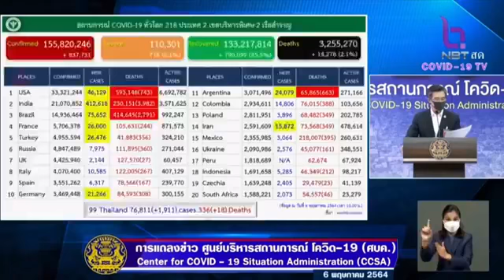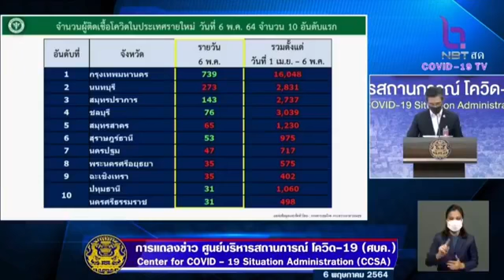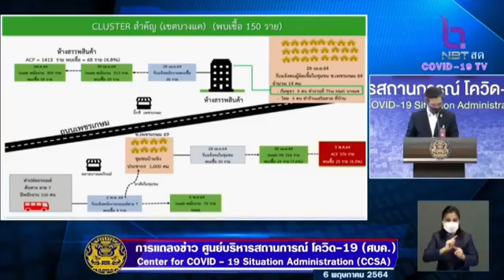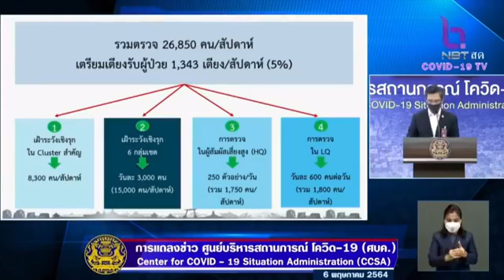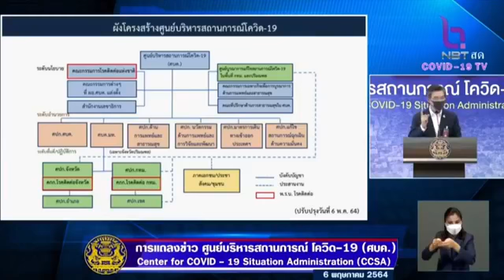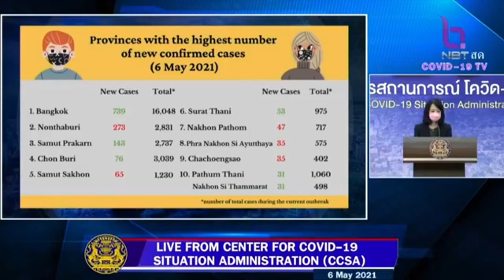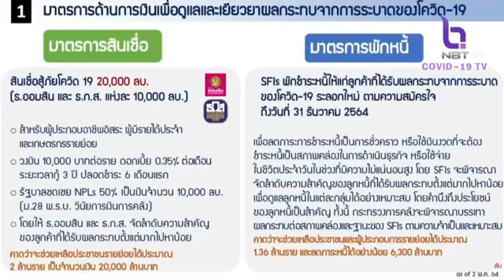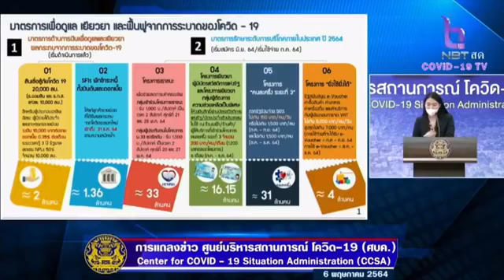แถลงข่าวสถานการณ์โควิด-19 ประจำวันที่ 6 พฤษภาคม 2564 | The Reporter